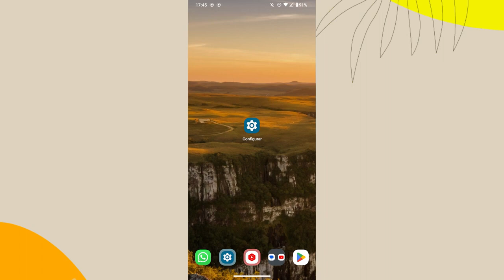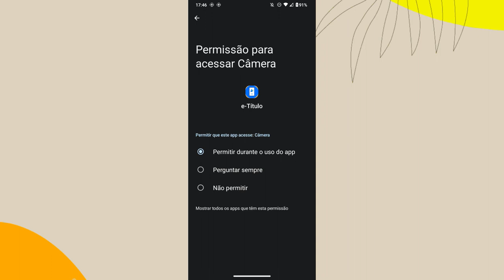COMO ATIVAR A CÂMERA NO APLICATIVO E-TITULO (Android)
Eai galera.
Nesse vídeo você vai saber como está ativando a função da câmera do celular no aplicativo e-título.